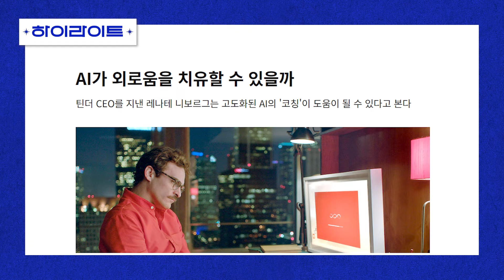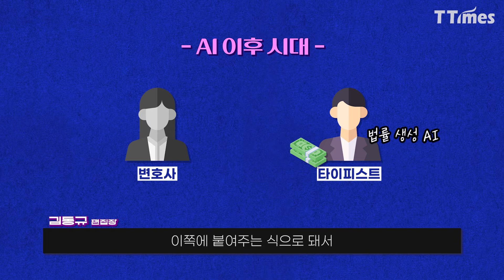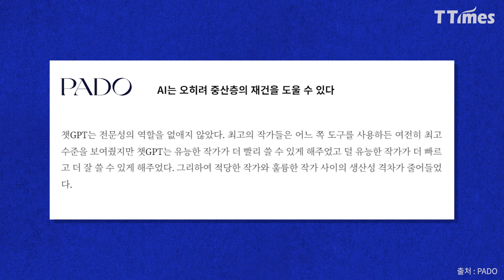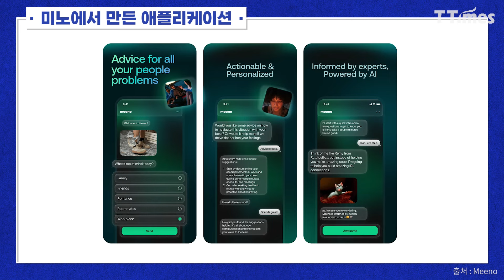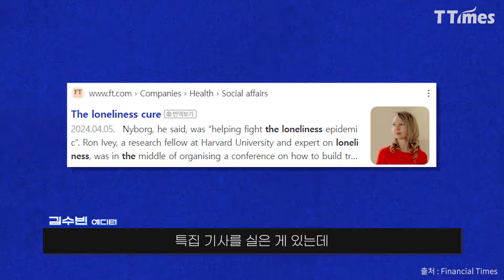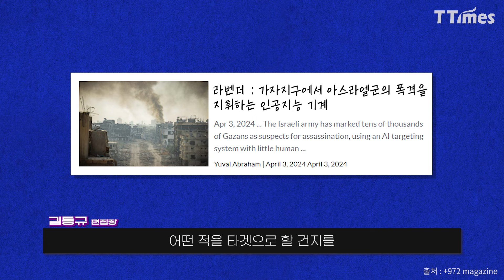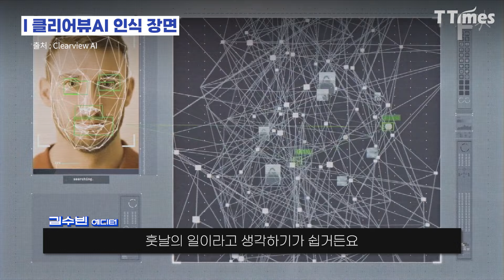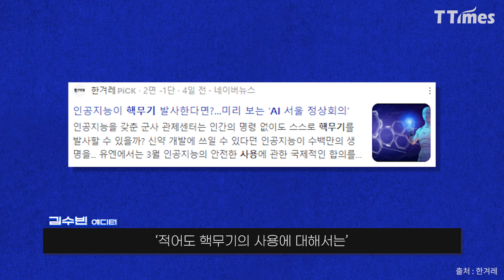AI가 정말 외로움을 치료할 수 있을까? (국제시사문예지 파도)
AI가 정말 외로움을 치료할 수 있을까요? ‘그럴 수 있다’며 해외 매체에 그 사례로 소개되는 앱을 소개합니다. 데이팅앱 틴더의 전 CEO가 틴더에 대한 회의와 반성으로 만든 AI 챗봇입니다. 사람들로 하여금 가상현실로 빠져들게 해서가 아니라 현실의 인간관계를 잘 헤쳐갈 수 있도록 하면서 외로움을 치료한다는 것입니다. 남자들이 특히 필요하다는 AI챗봇입니다.

편집: 강채은 디자이너
촬영: 장민주 PD
글·자료: 최형균 기자, 박성수 PD
진행: 파도 김동규 편집장, 파도 김수빈 에디터
섬네일: 박수형 디자이너

00:00 하이라이트
00:51 (첫번째 기사) AI는 오히려 중산층의 재건을 도울 수 있다
10:05 (두번째 기사) AI가 과연 외로움을 치유할 수 있을까
17:19 (세번째 기사) 이스라엘의 가자지구 폭격을 지휘하는 AI 머신 '라벤더'